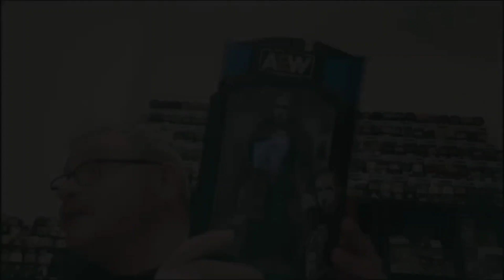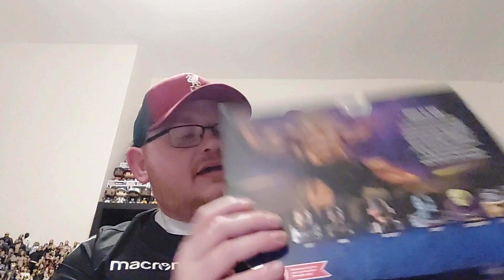Action Figure - Masters Of The Universe Masterverse Deluxe Wave 2 Revelation Savage He Man and Orko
Another of The Deluxe Figures, To Be Fair its more of a two pack than a Deluxe figure but never the less one to enjoy